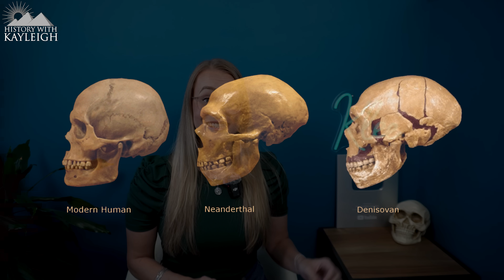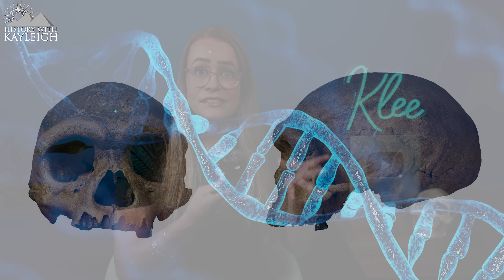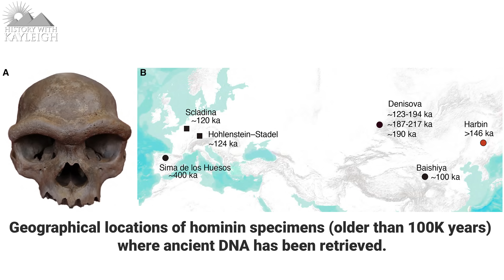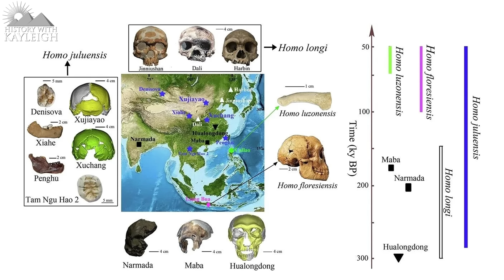Ancient DNA Shows Dragon Man Is Denisovan!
I am going to tell you all about the Breaking News that Dragon Man is actually a Denisovan, as Ancient DNA and protein research revealed that the Harbin cranium indeed belongs to a Denisovan individual.
But how was this done? Let's find that out in this video